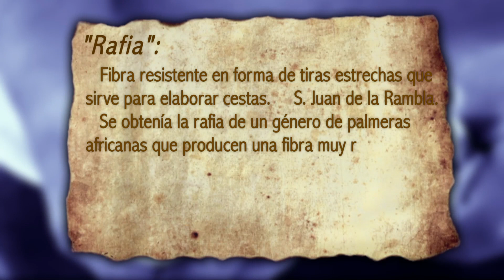001 Rafia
Fibra resistente en forma de tiras estrechas que sirve para elaborar cestas...